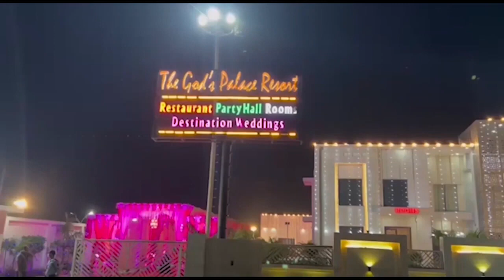ड्रग्स माफिया तस्लीम की करोड़ों की संपत्ति जब्त । Firstbyte.tv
गैंगस्टर के मामले में जेल में बंद है तस्लीम
पश्चिमी उत्तर प्रदेश के माफियाओं में बड़ा नाम है तस्लीम
अब तक करोड़ों रूपये की संपत्ति हो चुकी है जब्त
गिरोह बनाकर काम करता आ रहा है तस्लीम